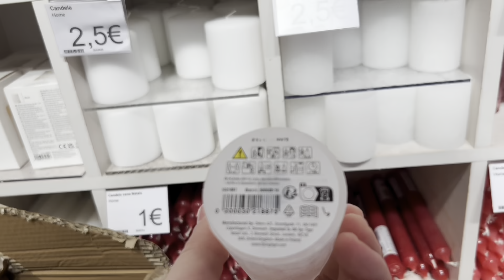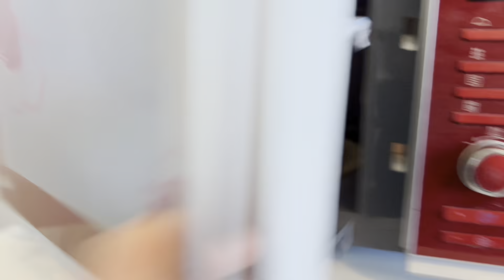Ho FRITTO nella CERA di CANDELA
-Sostieni la CHIMICAZZA su TIPEEE per accedere al gruppo tlgrm

📸 credit : ​⁠ @lancefullmoon